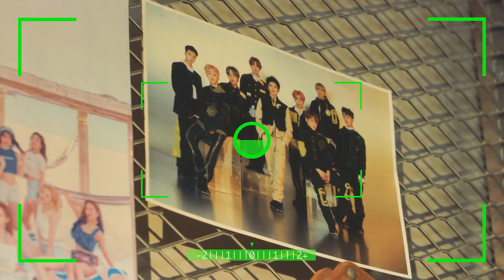KAMP Singapore 2019 Viral Video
Hey KAMPers, excited yet? Pack your bags and get ready to go on your special journey to KAMPSingapore2019 🙌 Let's go KAMPing !

Buy CAT1 Tickets for a chance to win PEN access for KAMP Grounds where you'll see your favorite artists up close!

KAMP Singapore 2019
Venue: Singapore Indoor Stadium
Organizer: AMP Live
Chief Production: EMFFL Entertainment